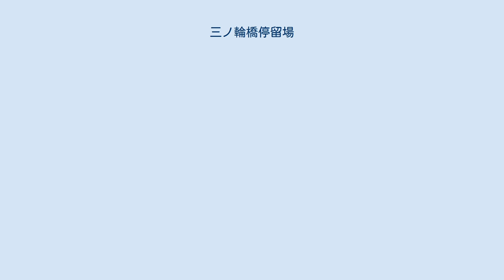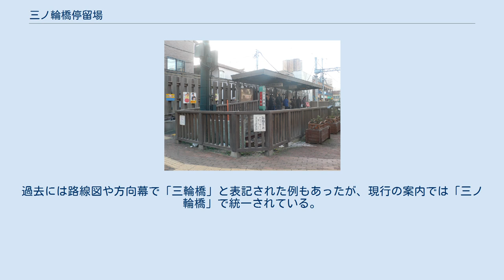三ノ輪橋停留場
リニューアル以前の停留場（2005年10月24日撮影） 乗車ホーム（リニューアル前）（2005年10月24日撮影） リニューアル後の停留場（2008年11月22日撮影） 三ノ輪橋停留場（みのわばしていりゅうじょう）は、東京都荒川区南千住一丁目にある東京都交通局都電荒川線（東京さくらトラム）の停留場。
同線の始発停留場である。
駅番号はSA 01。
 停留場位置は、日光街道（国道4号）の西側やや奥にある。
関東の駅百選認定駅の一つ。
 降車ホームと乗車ホームが別々になっている。
降車ホームで乗客を降ろした後、乗車ホームに電車が移動して乗客を乗せて発車する。
 現在の停留場の歴史は以下の通りであるが、現在の停留場に先立って1911年（明治44年）に当時の東京鉄道によって日光街道上に三輪橋（三ノ輪橋）停留場が設けられた。
これらは後に都電21系統（千住四丁目 - 三輪橋 - 上野 - 水天宮前）および31系統（三輪橋 - 浅草橋 - 東京駅 - 都庁前）となり、王子電気軌道が東京市（都）電に統合され27系統となった後は、場所が離れた2つの都電乗降場が存在する形態となった（両者の線路は接続されていなかった）。
その後、日光街道の路線（21・31系統）が1969年（昭和44年）に廃止され、現在の停留場のみとなった。
 なお、かつては近隣に21系統・31系統の運行を担当する三ノ輪電車営業所および車庫が存在したが、こちらも両系統の廃止とともに役目を終え、跡地は都営住宅となっている。
 三ノ輪橋の名前は、かつて付近を流れていた石神井用水（音無川）と日光街道の交点に架かっていた橋に由来する。
過去には路線図や方向幕で「三輪橋」と表記された例もあったが、現行の案内では「三ノ輪橋」で統一されている。